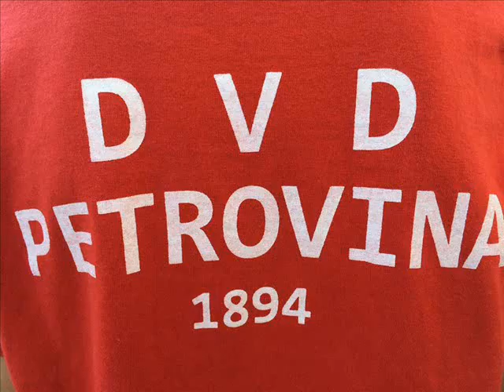Gostovanje predsjednika DVD-a Petrovina Ivana Samarina 06.07.2014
@Radio Jaska 93.8 MHz